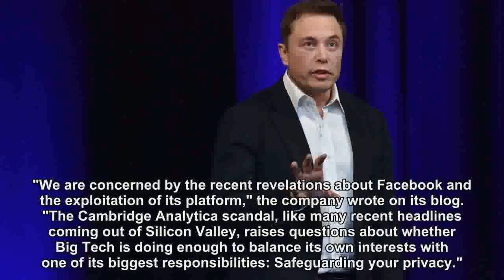Elon Musk removes SpaceX, Tesla and personal Facebook pages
This mission was a simple one.